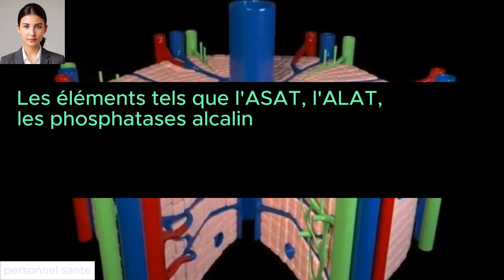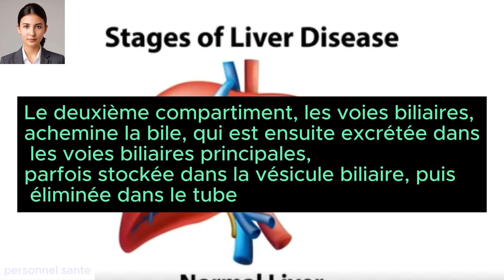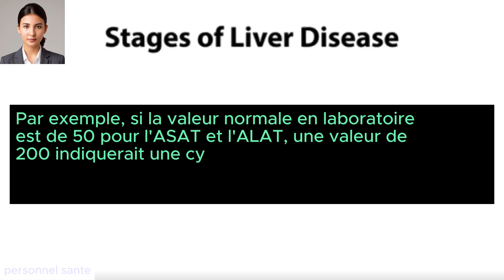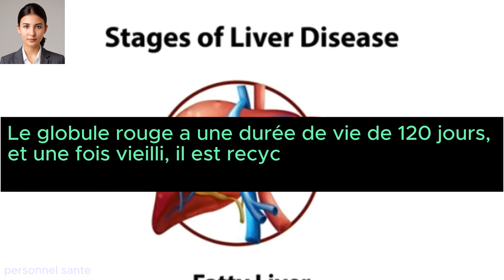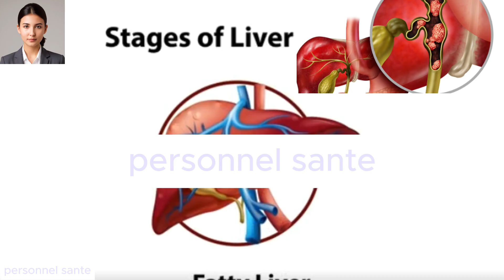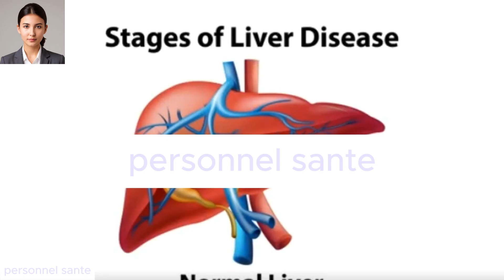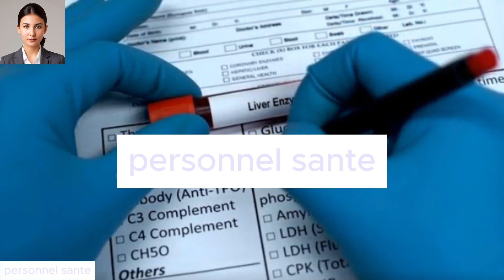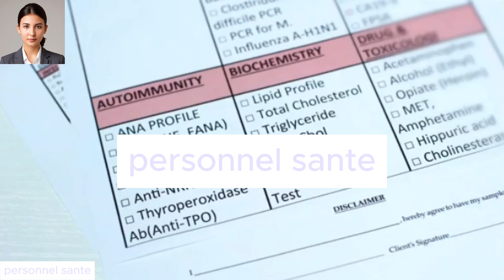Interpréter un Bilan Hépatique (ASAT, ALAT, phosphatases alcalines, gamma-GT, bilirubine.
Dans cette vidéo, nous allons apprendre à interpréter un bilan hépatique. Lorsque le médecin demande un bilan hépatique, c'est qu'il suspecte un problème au niveau du foie ou qu'il pense que le patient présente des symptômes cliniques suggérant une anomalie hépatique. Par exemple, le patient a pu prendre des médicaments toxiques pour le foie, présenter un ictère conjonctival, souffrir de douleurs abdominales, ou avoir une maladie susceptible d'affecter le foie. Dans ces cas, le médecin prescrit un bilan hépatique.